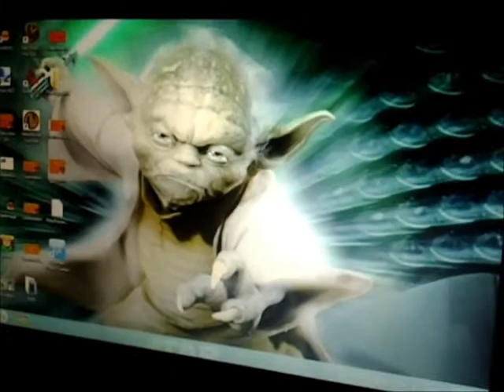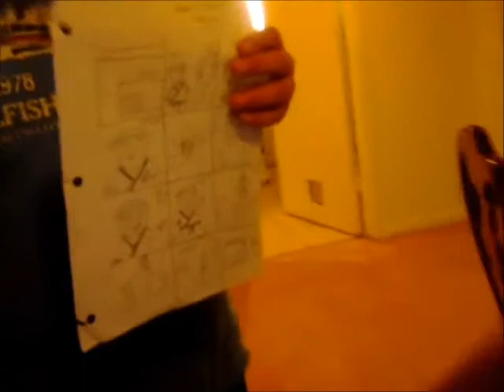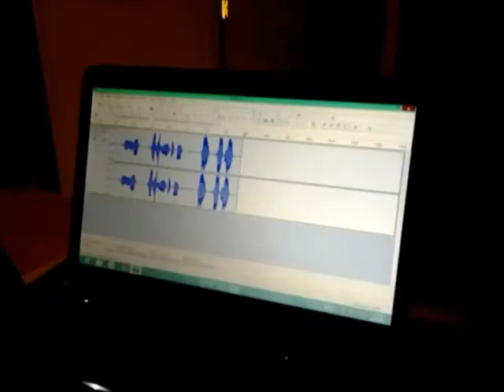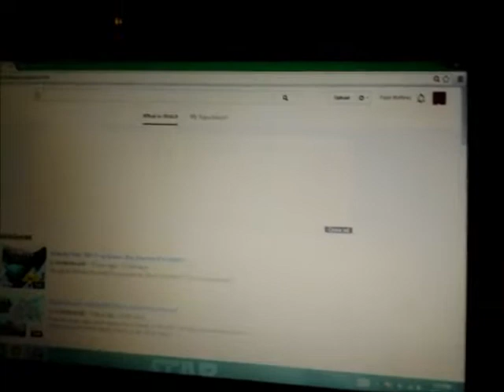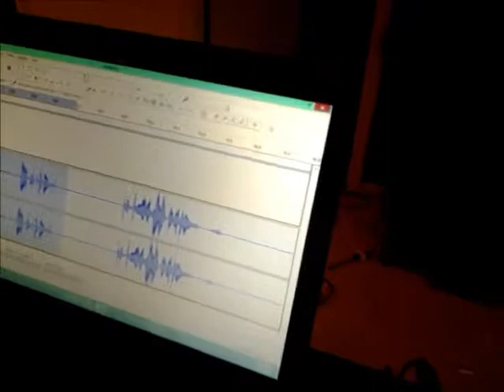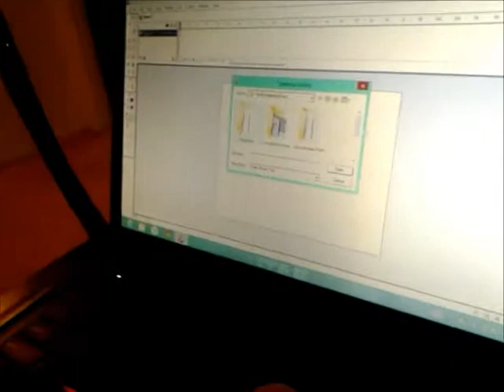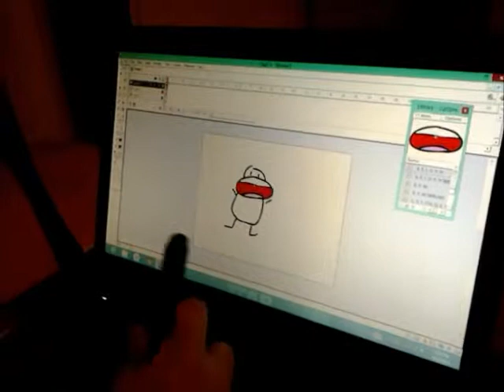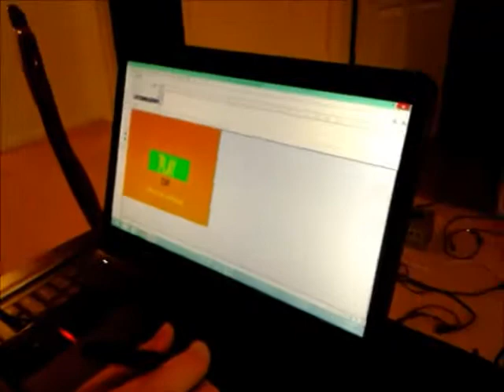The Pepe Martinez Show (Behind the Scenes) Part 2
In this video Jovani and I will show you how we put the voices in the episode and also how we record the voices.